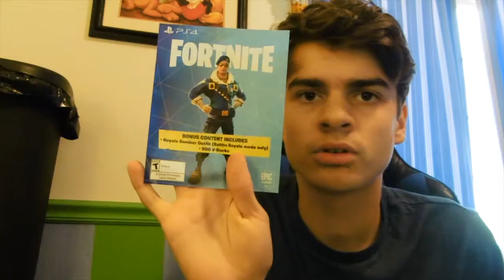ROYALE BOMBER FIRST LOOK (RAREST FORTNITE SKIN)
Hey guys here is me reviewing and unboxing the Royale bomber skin. This skin was originally part of ps4 bundle in the UK and then came out in the United States in a controller bundle and that's how I got it. Hope you enjoyed, and see you later.